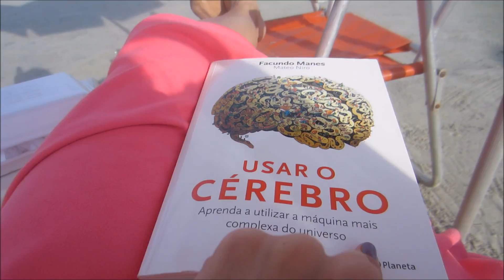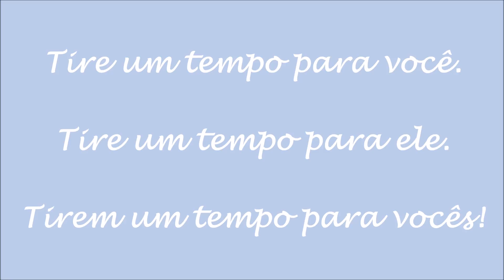VLOG: Só nós dois | Fugimos!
Câmeras que uso:
Canon T4i
Canon Power Shot ELPH 300HS